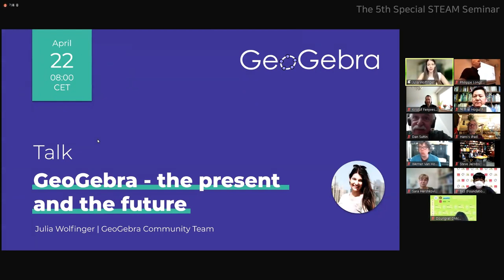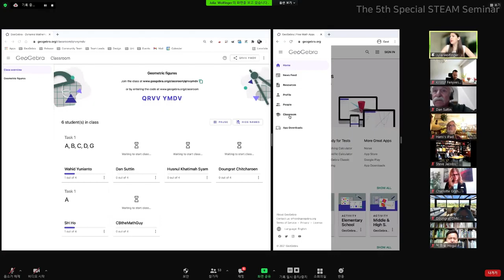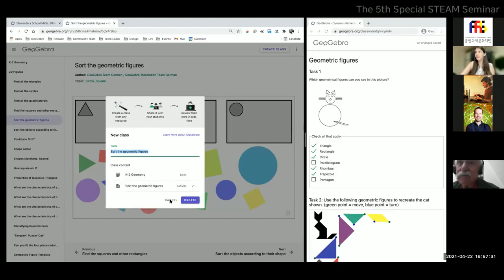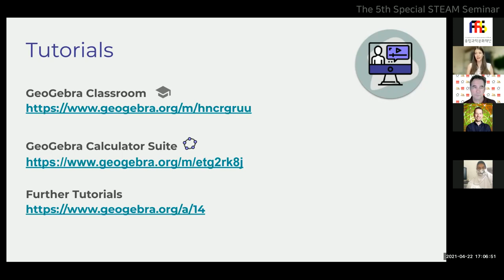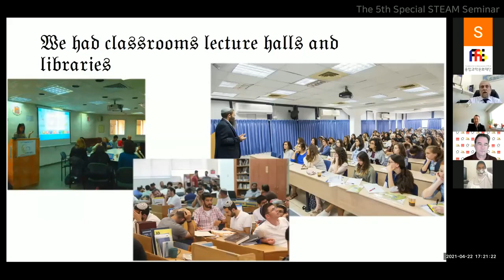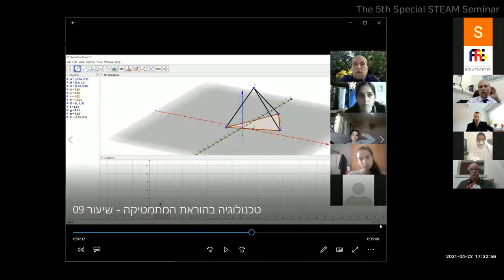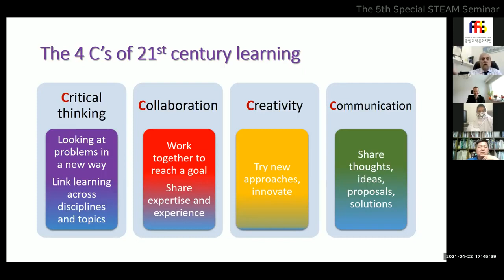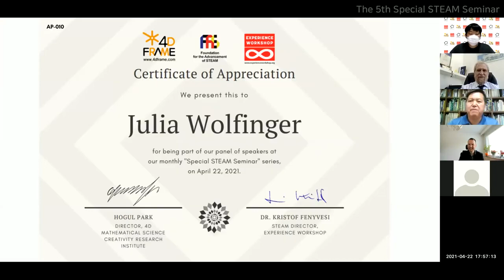5th Special STEAM Seminar: "GeoGebra - the present and the future" with Julia Wolfinger-GG community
Special STEAM Seminars are co-produced by 4Dframe Inc. (Korea) & Experience Workshop STEAM Network (Finland).

Full talk: "GeoGebra - the present and the future"

Content: In this talk the latest developments of GeoGebra will be presented. These include, for example, new features in GeoGebra Classroom. GeoGebra Classroom is a virtual platform for teachers to give interactive and collaborative lessons. You can easily distribute interactive GeoGebra activities and books to your students and see their progress in real-time while they are working. The results can then be discussed with the whole class or you can give individual feedback and support. The new GeoGebra Suite app will also be presented in this talk. In addition, an outlook on future developments is given.

Short Bio: Julia Wolfinger did her Bachelor of education in mathematics, philosophy, and psychology at the Johannes Kepler University in Linz. At the moment she is doing her master's in these subjects. Since 2018 she is working in the GeoGebra Origin Lab at the School of Education in Linz, where she is leading the GeoGebra Community Team.